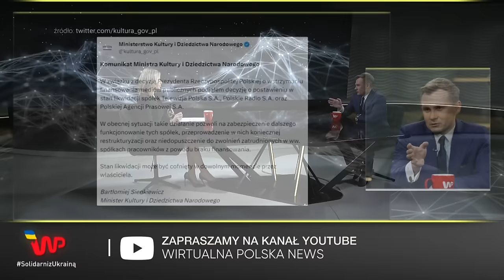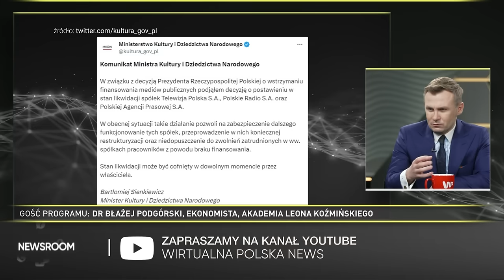"W Europie to nierealne". Tusk chce odpartyjnić spółki. Dr Podgórski mówi, co nas czeka w 2024 roku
Rząd Donalda Tuska zapowiada odpolitycznienie spółek skarbu państwa. Poleciały już pierwsze "głowy" w radach nadzorczych i zarządach. Jak głęboko uda się ten proces przeprowadzić?

 - W pełni odpolitycznić gospodarki nie można, szczególnie w Europie to nierealne. Mamy zbyt duży wpływ polityki na gospodarkę. Zbyt wiele jest decyzji jednostronnych polityków, a zbyt mało ekspertów - stwierdził dr Błażej Podgórski, ekonomista z Akademii Leona Koźmińskiego, w programie Newsroom Wirtualnej Polski. Podkreśla, że "państwowe" spółki nie są z gruntu złe, co więcej mają swoje uzasadnienie.
- Standardem jest na świecie, że sektory strategiczne, energetyka, media są w rękach państwa i skarb państwa ma tam udziały, a spółki te dzięki temu sprawnie funkcjonują i zapewniają bezpieczeństwo państwu. Widzieliśmy to w trakcie pandemii, że próbowały pomóc realizacji celów państwa - dodał gość Małgorzaty Walczak.
Jego zdaniem rozwiązaniem może być przywrócenie konkursów na kluczowe stanowiska, angażowanie w większym stopniu ekspertów i fachowców zamiast obsadzania kierownictwa według klucza politycznego.
- Co więcej, nie powinny być spółki wykorzystywane do realizacji celów politycznych, one mają wspomóc tylko w celach strategicznych i zapewnić bezpieczeństwo - podkreślił dr Podgórski.